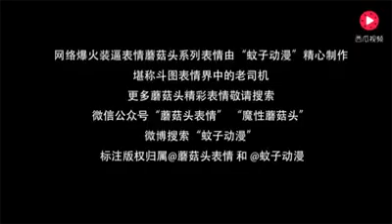搞笑蘑菇头出热曲《FADED》中文字幕版～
来源:奇葩电影院
哪里下载？:facebook
已授权给JUNHE第二频道
到脸书搜索:奇葩电影院